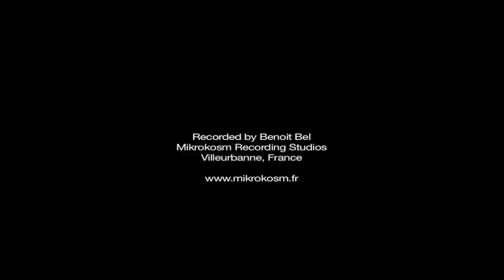Seila Chiara - Smitten Kitten - Live in Mikrokosm Recording Studios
Live in Mikrokosm Recording Studios (Villeurbanne, France) on June 5, 2011.
Recorded by Benoit Bel.

Seila Chiara is a band from Lyon, France.

"Smitten Kitten" is taken from the EP "Rive" which will be released on CD by Tokyo Jupiter Records on August 24, 2011, and on vinyl by Moment of Collapse and Communication Is Not Words later this year.

Filmed by Seila Chiara and edited by Nicolas Sok.